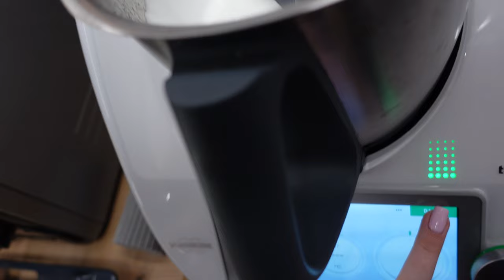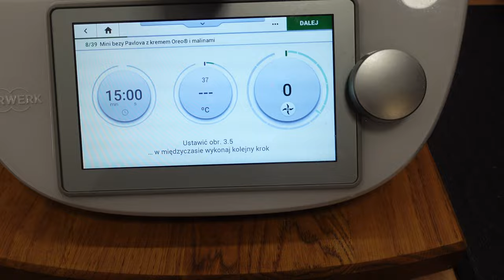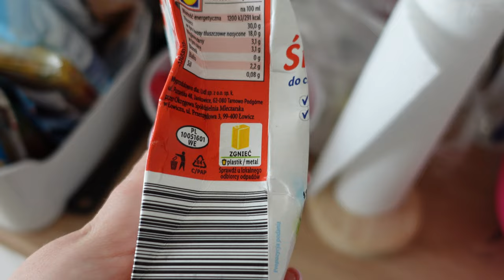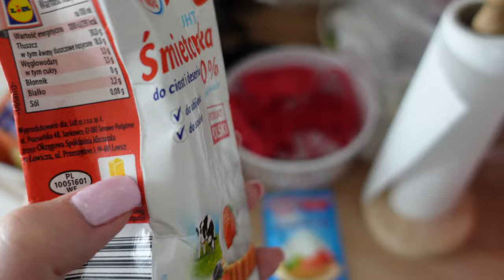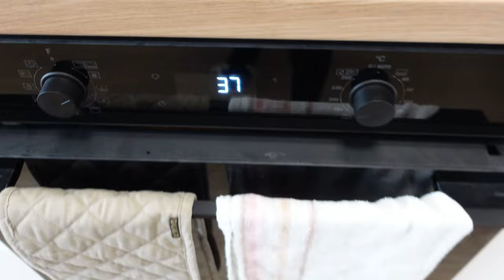BAWIĘ SIĘ W CUKIERNIKA 👩‍🍳🍰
Cześć, w tym filmie będę bawić się w cukiernika 👩‍🍳 Przygotowałam kilka słodkich pyszności na babyshower naszej Pauli ♥️ Zapraszam do oglądania ☺️